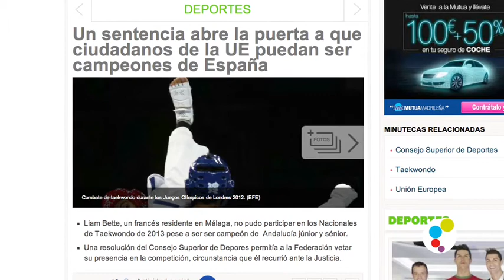Conferencia: ¿Pueden ser los ciudadanos de la UE campeones de España?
Como parte del Módulo Jean Monnet, el Instituto Universitario de Estudios Europeos ha celebrado la segunda de las conferencias del ciclo ‘Ciudadanía europea y Mercado Único’.
Con el título ‘Cuestiones de actualidad en el Derecho de la Unión Europea: ¿Pueden ser los ciudadanos de la Unión campeones de España?’, esta sesión ha contado con las intervenciones de D. Roberto Vallina Hoset, experto del servicio Tu Europa – Asesoramiento, de la Comisión Europea, y D. Alberto Palomar, Magistrado y Prof. de Derecho Administrativo.